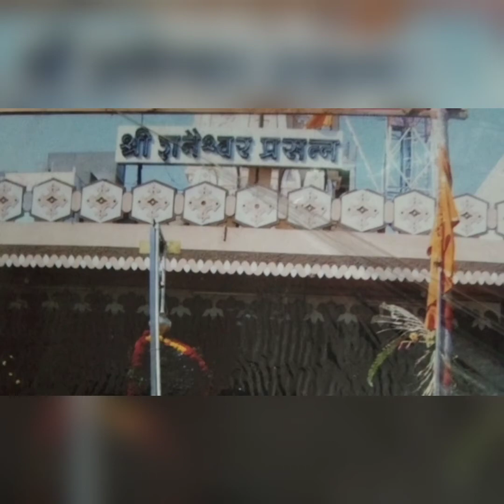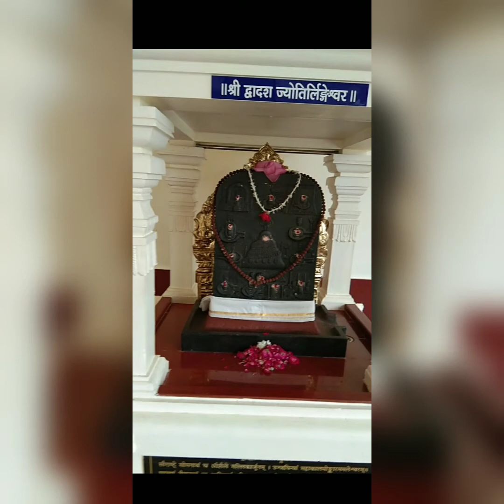shankh naad and temple bells sounds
सभी प्रकार की नकारात्मक ऊर्जा आपके घर से दूर रहेंगी l
प्रतिदिन सुबह और शाम को अवश्य ही सुनें